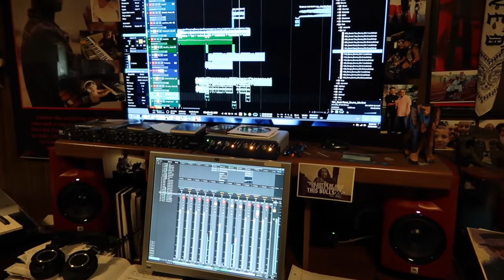My New Intro/Outro Song (A collaboration with DJ Smoove, Broken Wolf, and Camden)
In an effort to move forward and progress forward. I collaborated with life long friend DJ Smoove and his sons to create a new intro and outro song.  With your support and crushing that like button we will collaborate again and the boys will help me create a new logo.  This was a very special video for myself and DJ Smoove.

Hit up DJ Smoove for an amazing DJ for any occasion

Heartless Productionz
DJ SMOOVE

Let him know SlowBee sent you.

A special shout out to Camden for all your youtube knowledge. Thank you for an awesome Thumbnail.